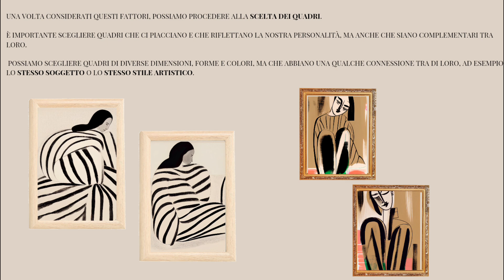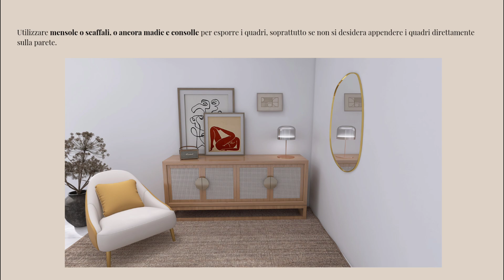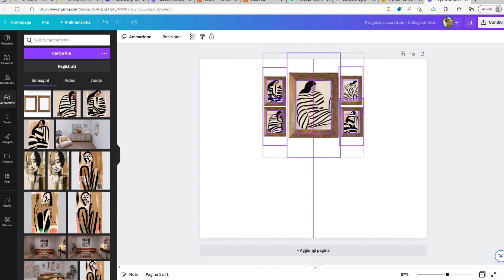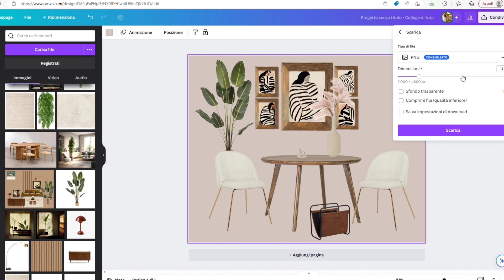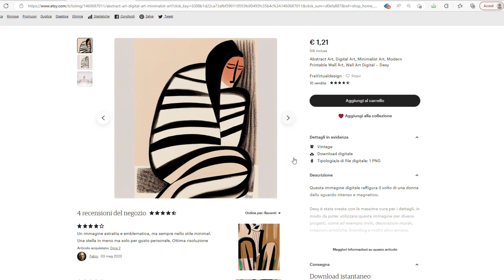Come disporre i quadri in maniera efficace ed armonica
Ben ritrovati con un nuovo video!
Oggi parliamo di disposizione di quadri sulle pareti e su mobili e consolle.
Qualche linea guida per orientarci e creare delle composizioni armoniche e coerenti.

Il mio shop Etsy dedicato alla realtà virtuale, dove potete trovare una serie di immagini, ad un piccolo prezzo, da poter scaricare (in alta risoluzione), e stampare nel formato che preferite.